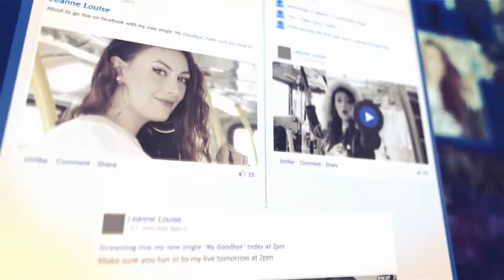Leanne Louise - My Goodbye (Official Video)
We had the privilege of welcoming the incredibly talented UK singer, Leanne Louise, to our creative space at Chatty Patty's Performing Arts. Leanne graced us with her powerful voice and compelling presence as we embarked on an exciting project - producing the music video for her soul-stirring single, 'My Goodbye.' This beautiful track, intricately woven by the gifted producer Sovereign, was brought to life through our collaborative effort. Our team worked closely with Leanne to encapsulate the song's emotion and narrative, delivering a music video that truly complements the depth of 'My Goodbye.' From conceptualization to the final cut, every frame is infused with Leanne's unique artistry and Sovereign's production genius. We invite you to experience 'My Goodbye' and join Leanne Louise on this emotional musical journey.